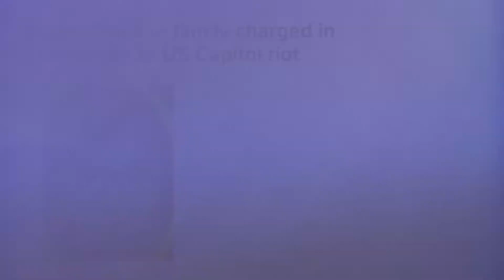US Capitol Arrests: Linwood Robinson Jr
Linwood Robinson Jr was arrested for his participation in the January 6, 2021 attack and attempted insurrection at the United States Capitol.